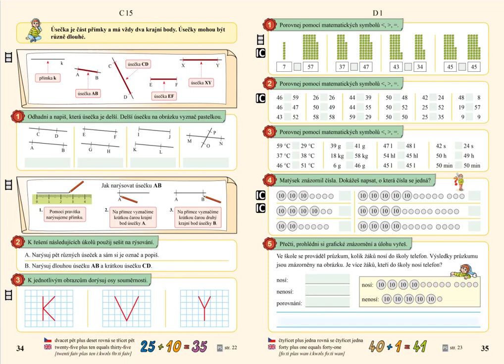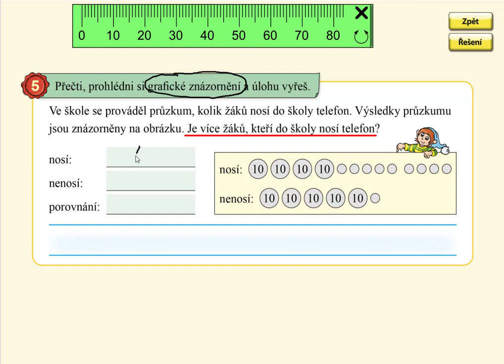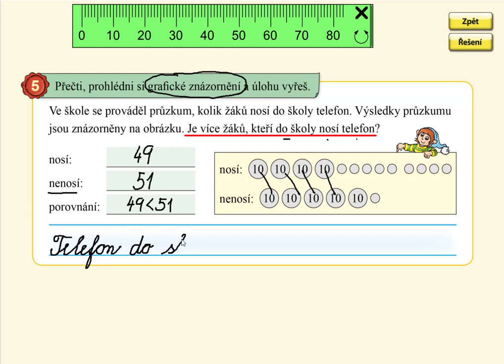Slovní úloha na porovnávání, MATÝSKOVA MATEMATIKA 5. DÍL - POČÍTÁNÍ DO STA, str. 35, cv.5